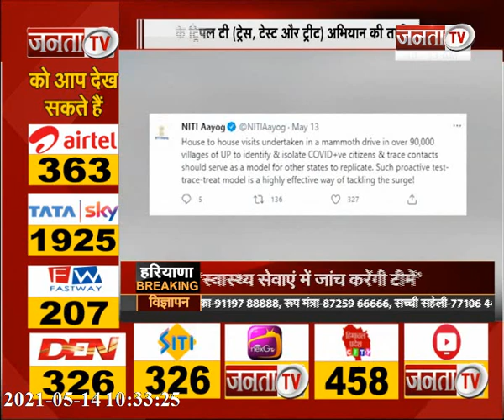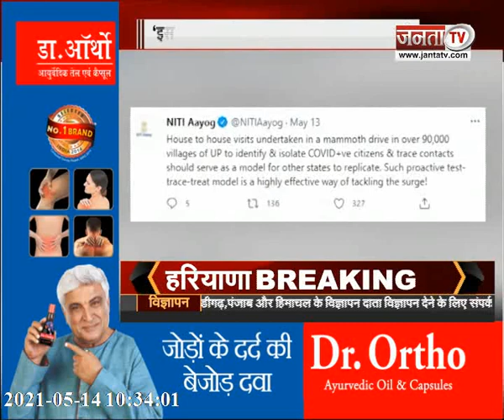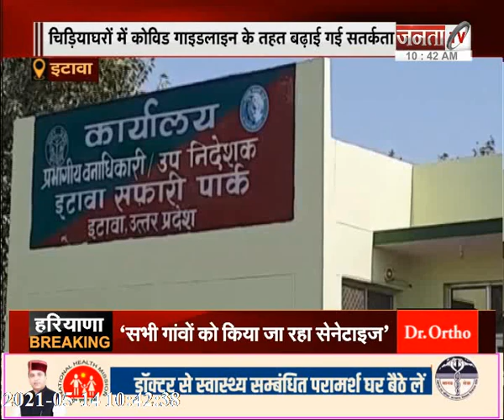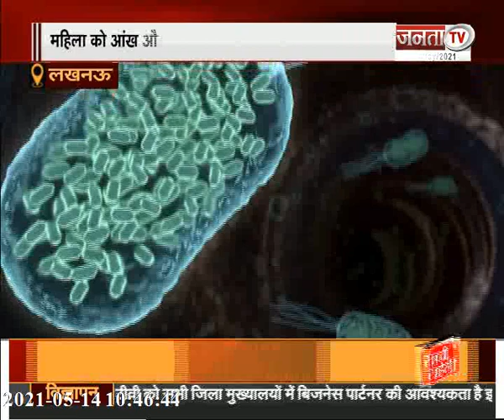CM योगी ने अक्षय तृतीया, भगवान परशुराम जयंती, ईद की दी बधाई, देखिए उत्तर प्रदेश से जुड़ी बड़ी खबरें.